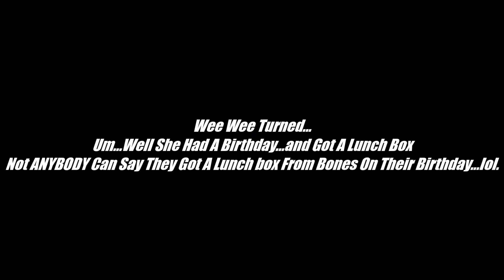Road Kill Lunch Box For Wee Wee's Birthday From Bone's Yard